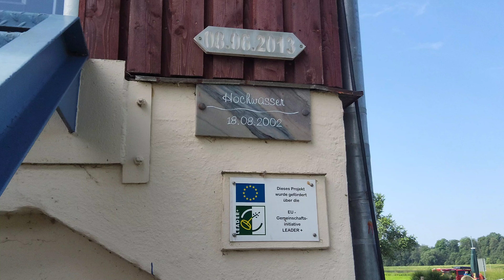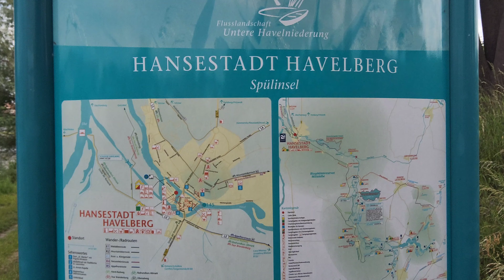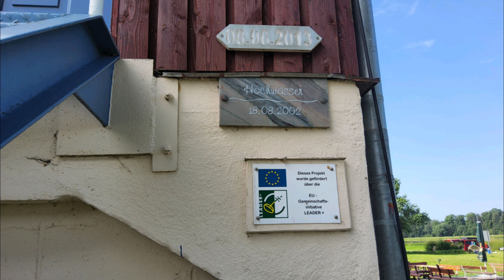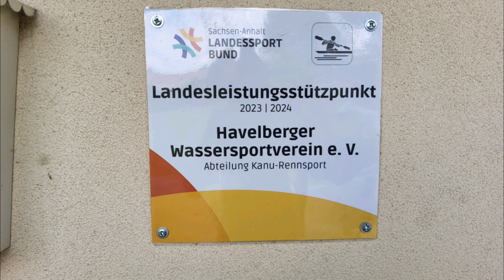kanukassel-TV: ELBE 2024 mit SUP, KANADIER & 3 HUNDEN - Video-Tagebuch - Clip 4